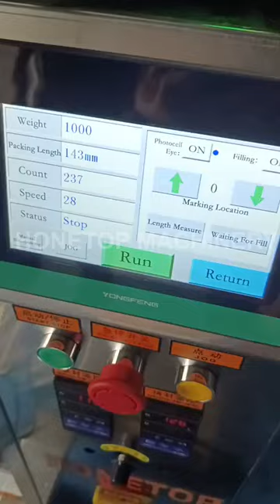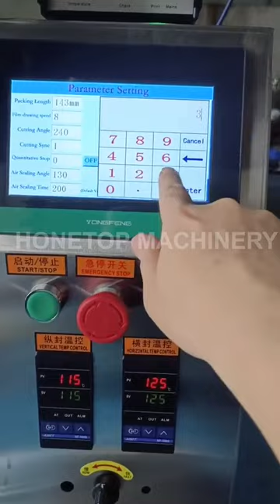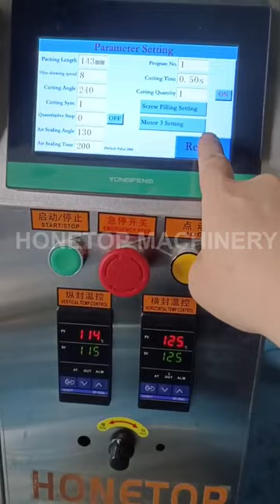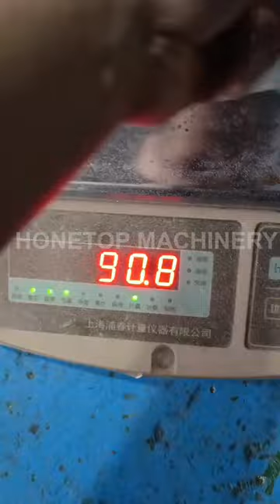Liquid Packing Machine is ready to ship to Ghana, Africa